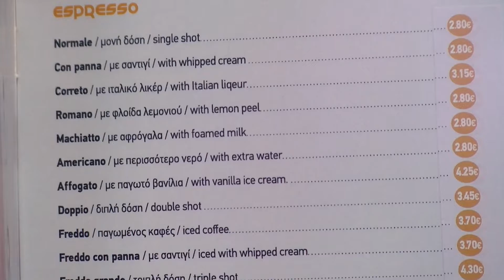◆︎ 𝗜𝗹 𝗰𝗮𝗳𝗳è, 𝘂𝗻𝗼 𝘀𝗰𝗮𝗰𝗰𝗶𝗮𝗽𝗲𝗻𝘀𝗶𝗲𝗿𝗶 ◆︎ 𝙎𝙩𝙤𝙧𝙞𝙚 𝙙𝙞 𝙂𝙧𝙚𝙘𝙞𝙖, 𝙙𝙞 𝙇𝙚𝙛 𝘿𝙖𝙠𝙖𝙡𝙖𝙠𝙞𝙨 (𝙍𝙎𝙄)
Storie di Grecia (8)
𝑪𝒉𝒊𝒖𝒅𝒐𝒏𝒐 𝒊 𝒏𝒆𝒈𝒐𝒛𝒊, 𝒂𝒑𝒓𝒐𝒏𝒐 𝒊 𝒃𝒂𝒓. 𝑴𝒐𝒕𝒊𝒗𝒐? 𝑰𝒏 𝑮𝒓𝒆𝒄𝒊𝒂 𝒔𝒊 𝒓𝒊𝒏𝒖𝒏𝒄𝒊𝒂 𝒂 𝒒𝒖𝒂𝒔𝒊 𝒕𝒖𝒕𝒕𝒐, 𝒎𝒂...
●︎ C'è una cosa che un greco non accetterà mai: sentirsi dire che il caffè greco è un caffè turco. Il caffè greco - per un greco - è infatti quella particolare bevanda per la quale la Grecia, da tempi immemori, ha persino inventato locali ad hoc: i kafenion.  Qui, accanto alla tradizionale "tazzina", si è col tempo affermato anche il caffè frappé, ma... sempre di caffè greco trattasi.
●︎ All'insaputa dei più, negli ultimi cinque anni, il caffè ha subìto variazioni di prezzo notevoli.
Lo scorso 30 luglio, però, il Governo ha fissato un nuovo listino dei prezzi per self-service e snack bar: 0,35 euro per una bottiglia da 500 ml di acqua; 1,45 euro per un panino al prosciutto e formaggio (tostato o no); 1,25 euro per un panino al formaggio (tostato o no); 1,20 euro per un caffè greco; 1,30 euro per il tè e caffè filtrato o istantaneo e 1,45 euro per il caffè espresso (caldo o freddo). La misura è stata introdotta per evitare che i turisti si trovassero, complice la crisi, a pagare cifre sconsiderate per questi beni di consumo.
●︎ Vien da chiedersi: i greci hanno beneficiato di questa misura? Si direbbe proprio di sì. Uno sguardo al video di Lef Dakalakis, che negli scorsi giorni ha girato per alcuni bar di Atene, oltre a raccontare la storia del rapporto profondo che lega i greci al caffè, ve lo confermerà.
⬧︎elaborazione testi: Chiara Sulmoni
⬧︎doppiaggio: Chiara Sulmoni, Lef Dakalakis
⬧︎montaggio: Yorgos Savoglou
⬧︎segretaria di produzione: Ermina Taratsa
⬧︎regia: Lef Dakalakis
❒︎ 𝗣𝗢𝗟𝗜𝗦 𝗣𝗥𝗢𝗗𝗨𝗖𝗧𝗜𝗢𝗡,  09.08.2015  𝒑𝒆𝒓 𝒍𝒂 𝑹𝑺𝑰, 𝑹𝒂𝒅𝒊𝒐𝒕𝒆𝒍𝒆𝒗𝒊𝒔𝒊𝒐𝒏𝒆 𝒅𝒆𝒍𝒍𝒂 𝑺𝒗𝒊𝒛𝒛𝒆𝒓𝒂 𝑰𝒕𝒂𝒍𝒊𝒂𝒏𝒂.